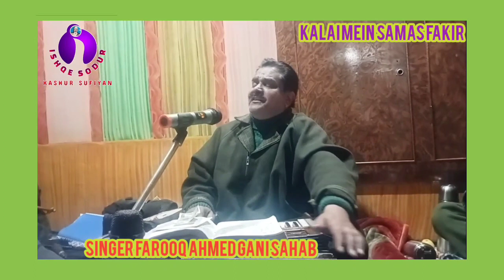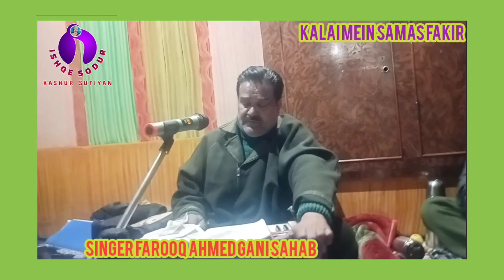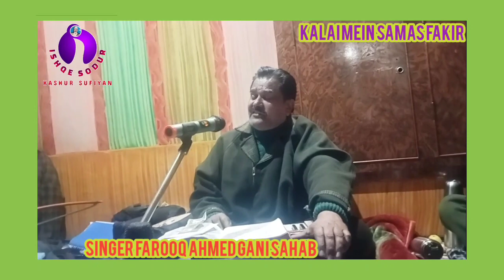1 April 2024